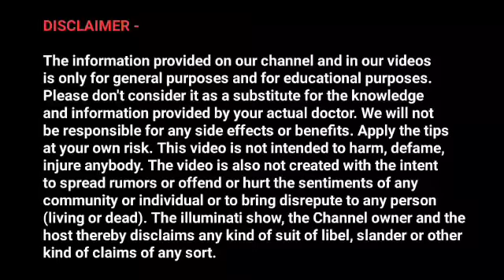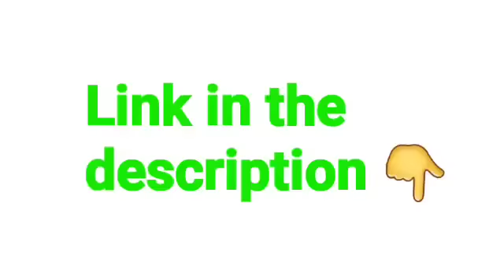कुछ दिन ब्रह्मचर्य रहकर हार मान लेते हो ? तो बस ये 4 नियम अपना लो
Best for Brahmacharya beginners

use.
1) This video has no negative impact on the original works (It
2)This video is also for teaching purposes.
3)It is positively transformative in nature.
4) only used bits and pieces of videos to get the point